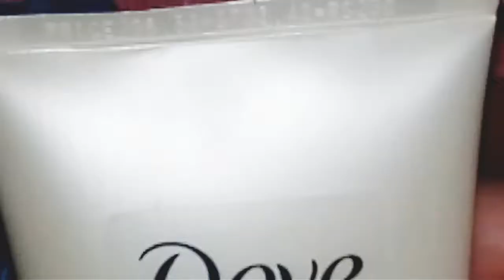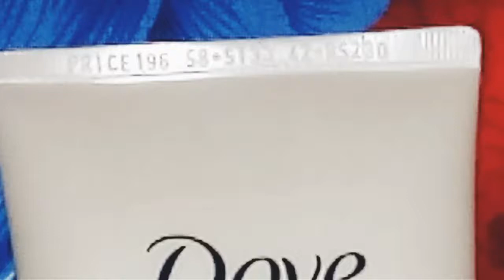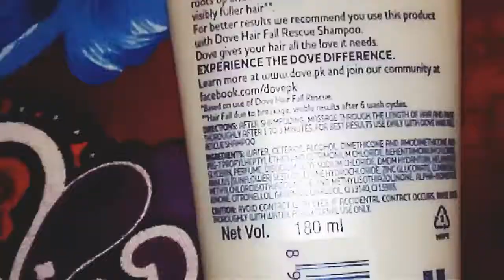Dove hairs fall conditioner honest review|Hair care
Dove hair fall conditioner is best for hairs.its stopped hair fall and also repair hairs and provide moisture.

Use
       Its always use on lenght no roots of hairs.Apply 5_7mint than wash .

Result
           Its show after just within 2 weaks.